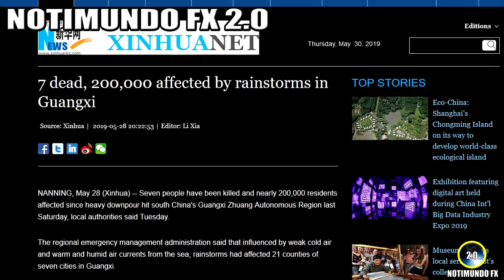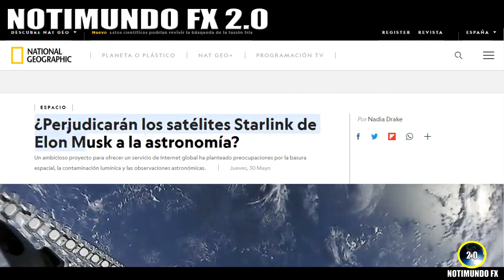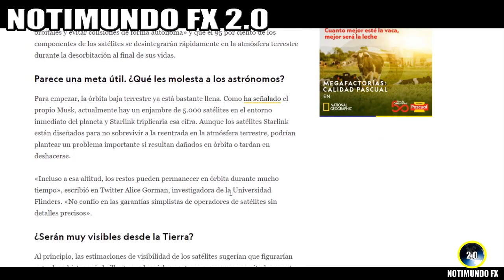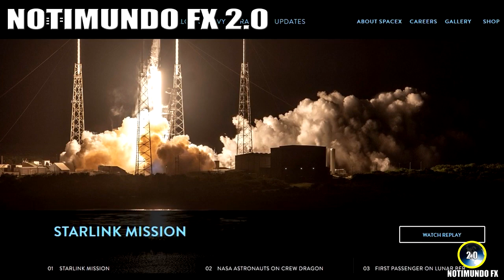Ultimas Noticias, 500 TORNADOS EN SOLO UN MES, VOLCÁN EN ITALIA y más información 30/5/2019